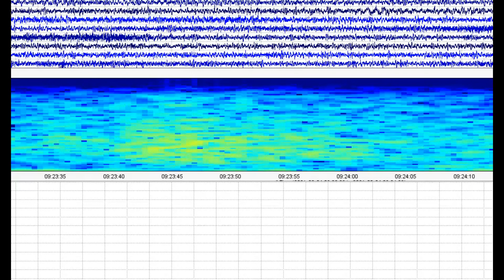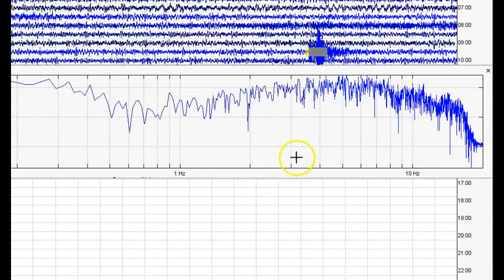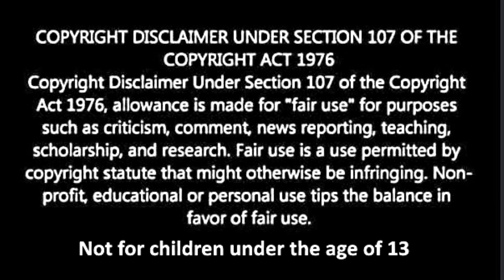Minor Early Morning Earthquake Rattles Esbon, Kansas Magnitude 2 5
Total of three small earthquake in Kansas today but only one is being reported by USGS. A M2.5. University of Kansas said it was a M 3.0.